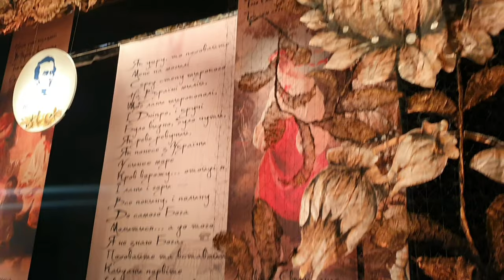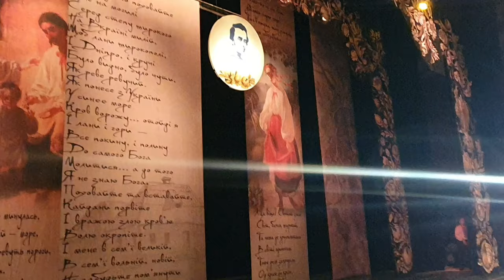Борітеся - поборете! Вам Бог помагає!..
Фрагменти концерту-посвяти пам'яті Великого українського Кобзаря, Поета, Художника Тараса Григоровича Шевченка " РЕВЕ ТА СТОГНЕ ДНІПР ШИРОКИЙ" на сцені Dniproopera за участю солістів опери: Леся Задорожна , Зоя Каипова , Любов Рибак , Наталія Сандак, Олексій Стрижак, Владимир Гудзь , Олександр Сергеєв, хору, дитячого хору, оркестру під орудою диригента- постановника Василь Коваль .
Художник-постановник Константин Пинчук
Режисер Карина Климентовська.
Дякуємо нашим ЗСУ за мирне небо і приближення нашої Перемоги!
 Слава Украні!🇺🇦